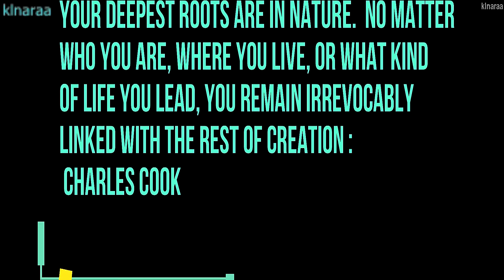HEAVENLY NATURE : PART TWENTY FOUR : MY BEST COLLECTIONS FROM FILES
11 JUL 2020. FHD. Part Twenty four. best selections from my video files...'' Our task must be to free ourselves...by widening our circle of compassion to embrace all living creatures and the whole of nature and its beauty '' ...background music courtesy artist Alexander Blu, my sincere thanks go to the artist for this nice music